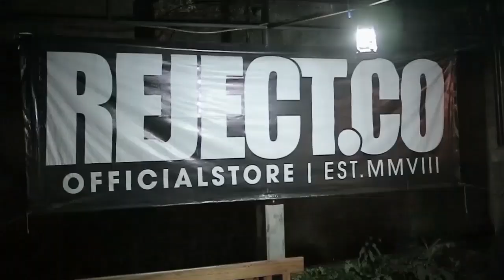Ngobrol Arti Ulin,,Bareng LIARS [Lido Adventure Riders]